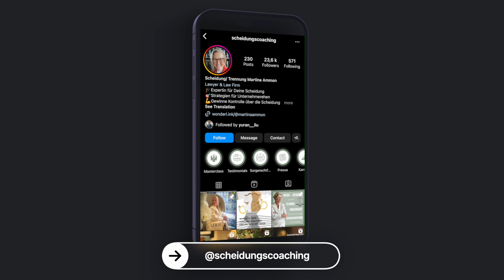Wichtige Tips für Weihnachten | Scheidung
🗣 Fast 50% aller Ehen werden geschieden. Sind Sie vorbereitet?

Wer ist Martina Ammon?
Martina Ammon ist Fachanwältin für Familienrecht und hat es sich zur Aufgabe gemacht, Unternehmer, Selbstständige und Führungskräfte im Falle einer Scheidung zu unterstützen. Dabei hat sie sich auf kooperative und außergerichtliche Lösungen spezialisiert, um für ihre Mandanten eine faire Einigung ohne unnötigen Rosenkrieg zu erreichen und so auch die Belastungen eines langen Gerichtsverfahrens zu vermeiden.